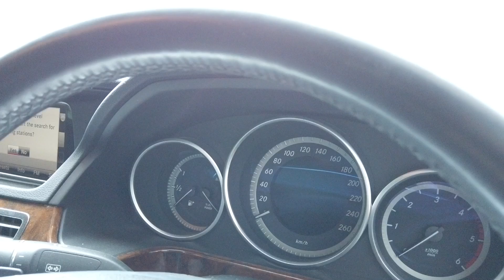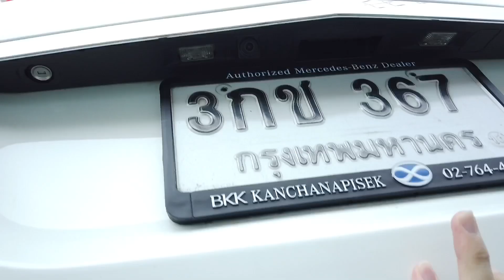ขายรถมือ 2 E300 HYBRID